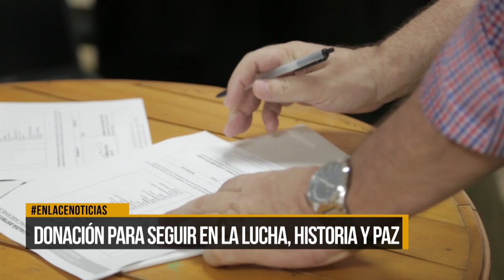Entrega de implementos tecnológicos a la OFP